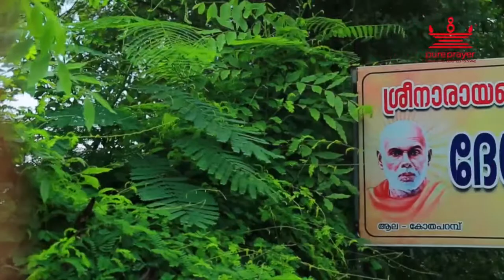Sri Sankaranarayana Temple